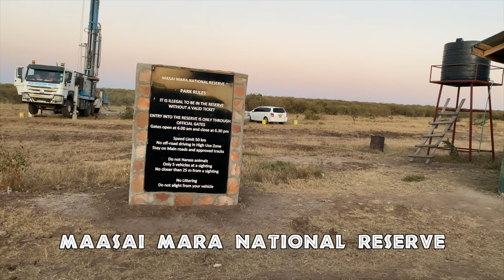Unforgettable Vacation Loaded: Part 2 - Masai Mara Safari in Kenya | Life As a Flight Attendant Vlog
Welcome back to my "Unforgettable Vacation" vlog series! In Part 2 of my vacation series, I take you on an unforgettable journey through the Masai Mara Safari in Kenya. From the moment we arrived, I was in awe of the stunning landscapes and incredible wildlife. In this vlog, I'll share my experiences on safari, including sightings of lions, elephants, giraffes, and even impromptu Karaoke in the bush🤣😎 . I hope you're as excited as I am to continue this African adventure.

If you haven't watched Part 1 of my vacation series while in Zanzibar, please be sure to check it out And don't forget to subscribe to my channel and hit the notification bell to be notified when Part 3 of my "Unforgettable Vacation" series is released.